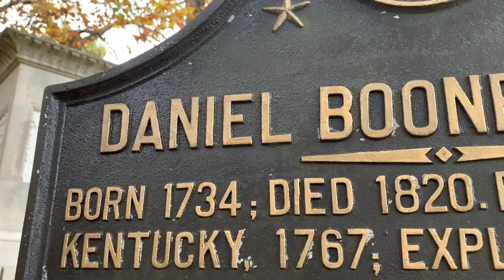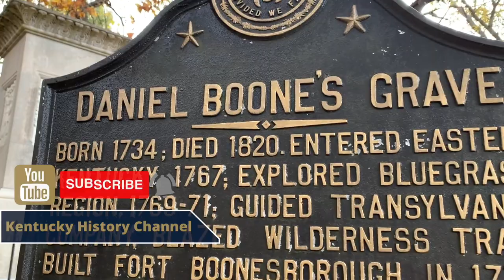War Hero - Isaac Shelby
The Hero of Kings Mountain! Before he was Governor of Kentucky Isaac Shelby earned his reputation on the battlefield.